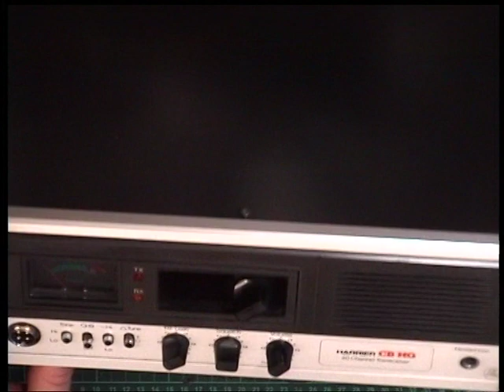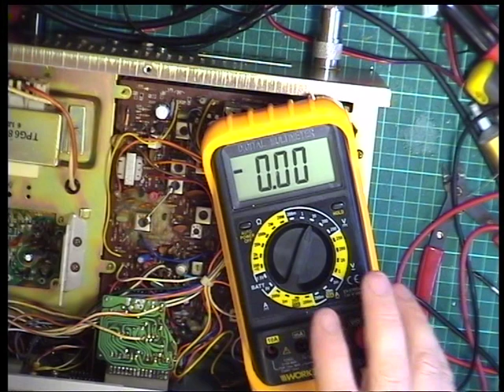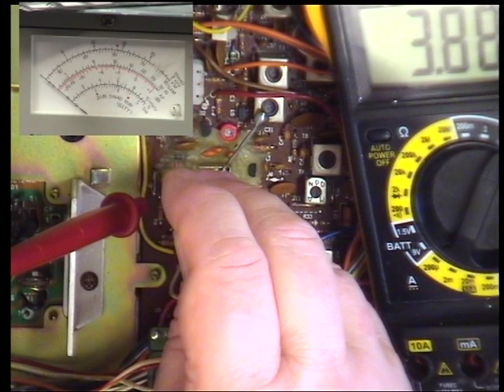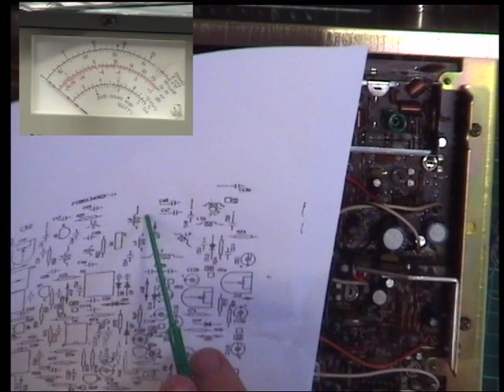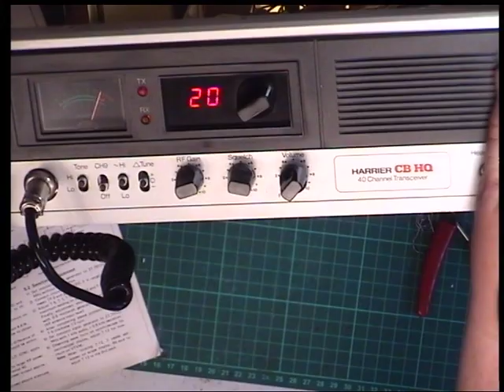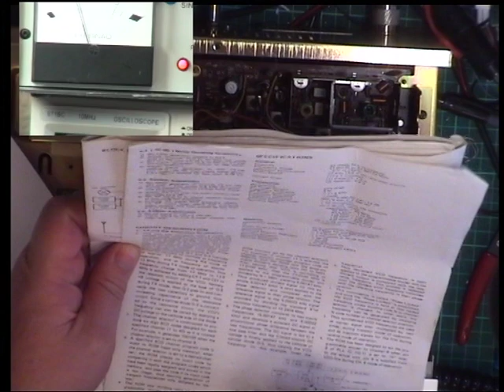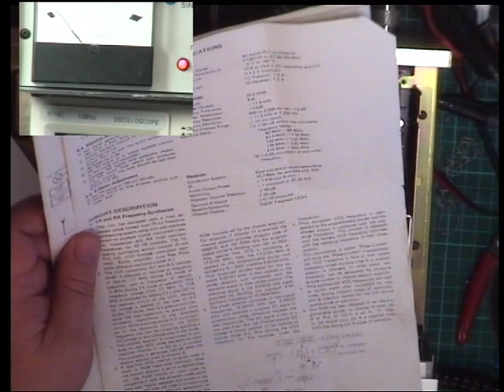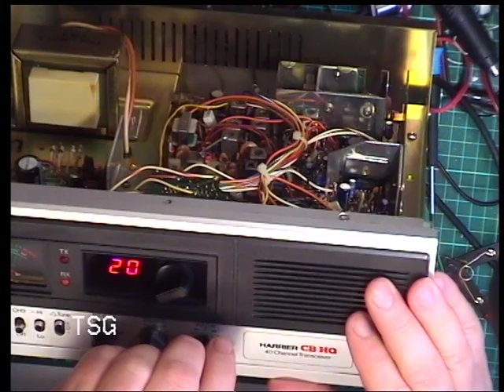Harrier CBHQ UK CB27/81 CB radio (base station) - Repair & Full service alignment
Today, being "Fixed Base Friday", it's a Harrier CBHQ which is a customer's repair job.

As ever, the Harrier CBHQ finishes up working superbly. now it new radios could take note please. sigh.

Lincolnshire, UK

Richard G0OJF